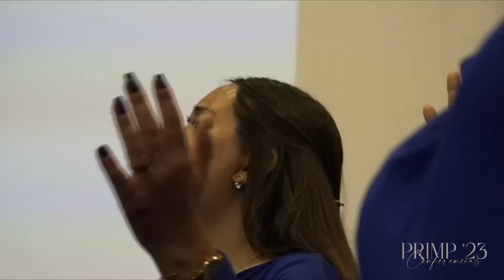Jotabeche 40 - Reunión de Clausura Conferencias 2023 - Domingo 26